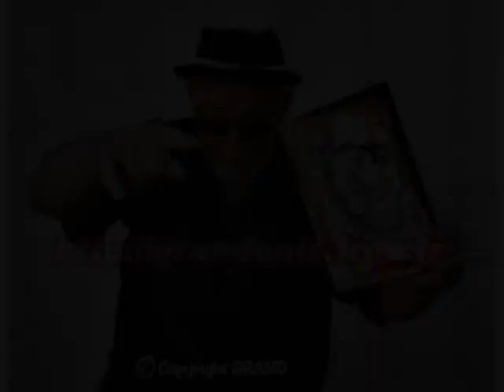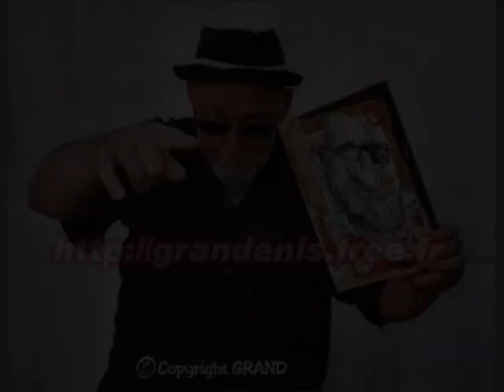Charlelie Couture oublier